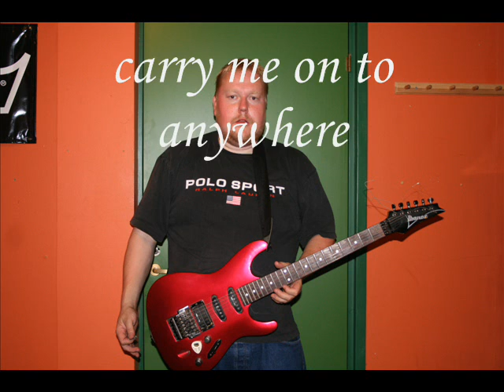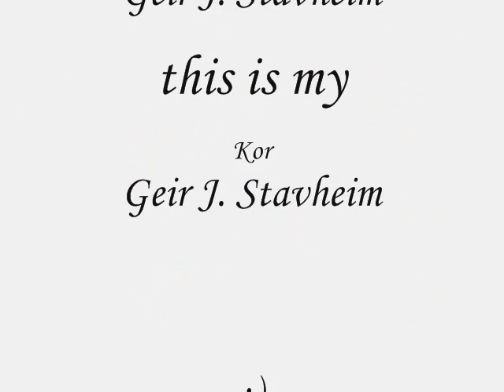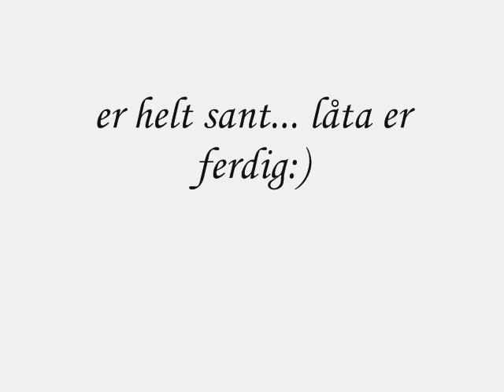Kim larsen - "this is my life" cover by gjs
this is me singing kim larsens "this is my life"